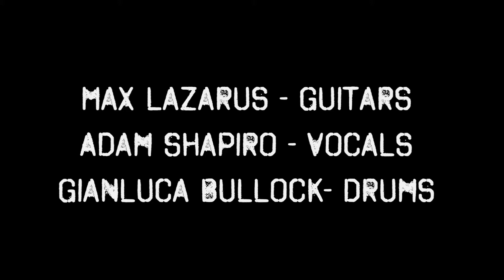SONIC TITANS in the studio recording "Haight Street Kid"